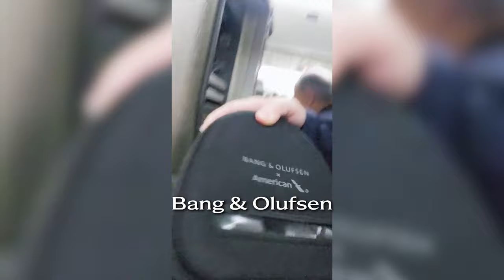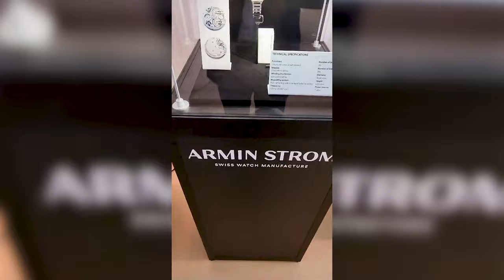Geneva Watch Days 2023 Vlog | Rolex's Game-Changing Announcement, Independent Brands, and More!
Join George Reid, our Director of Fine Timepieces, on his journey to Geneva Watch Days 2023 in this vlog! Fresh back from Geneva George takes you behind the scenes with some of his favorite independent watch brands.

Ryan and Elizabeth also sit down to discuss Rolex's big change and acquisition announcement, and give a watch dealers' perspectives on Rolex vs. independent brands.

In this vlog, we'll take you through the hustle and bustle of Geneva Watch Days, highlighting the most prominent independent watch brands. We'll also spend a day in the life of a watch dealer, shedding light on the intricate work that goes on behind the scenes.

Curious to know how Rolex measures up against the independent brands? We've got you covered! Witness our visit to the independent watch brands and gain insights into the watch industry's diverse landscape.

Check out the latest watch releases from Laurent Ferrier, Perrelet, Trilobe, Urwerk and more!

We're buying and selling watches every day, and the watch market is ALWAYS changing. Follow our Behind the Case series to witness our progress, frustrations and the inherent drama of opening a new retail business in 2023.

Oliver Smith Jeweler is a family owned, luxury watch and jewelry dealer. Celebrating 41 years in business we offer new and certified pre-owned timepieces across all brands.

Visit us in Scottsdale, Arizona and Aspen, Colorado.

We’re always looking for pre-owned watches. Interested in selling or trading your watch? Chat live with our watch experts now on our

00:00 Geneva Bound
01:57 Flight Delays
02:30 Made it to Geneva!
03:40 Geneva Watch Days
04:49 Why is George in Geneva?
05:25 Reservoir Watches
06:05 Rolex did What?
08:20 Laurent Ferrier
09:08 Perrelet Watches
09:35 Trilobe Watches
10:07 URWERK
11:00 Pre-Owned Rolex Buys
11:42 New WhatsApp Group!